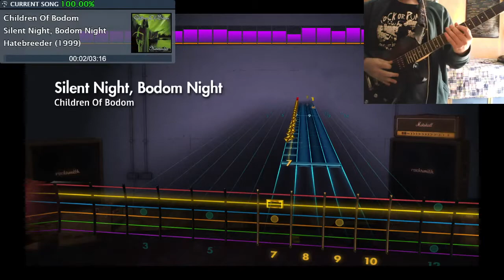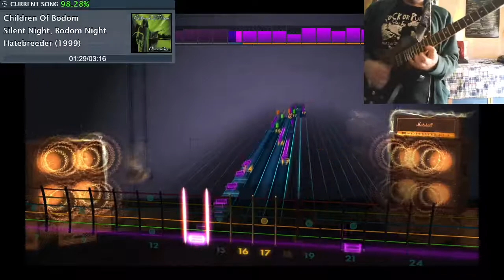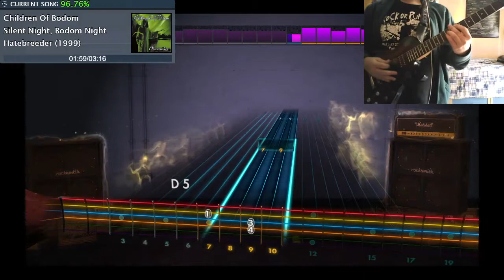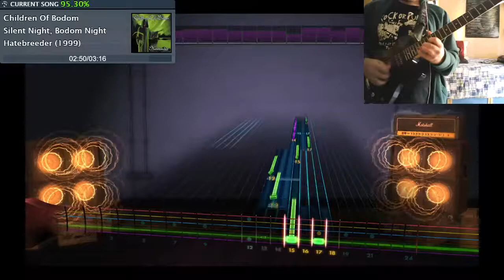R.I.P Alexi Laiho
Rest in peace Alexi, This is for you!!

Tuning: D Standar.